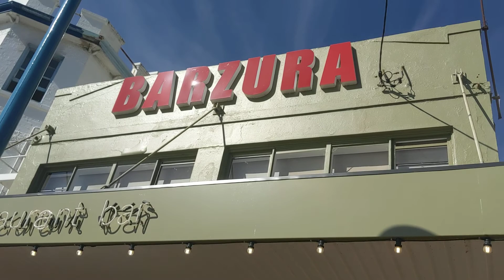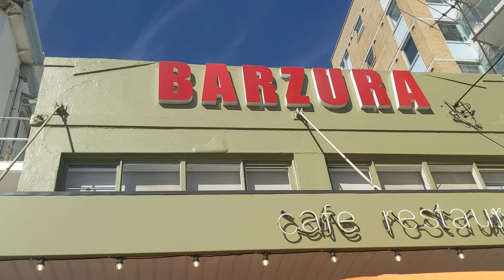Greg Tingle reporting. Barzura. Coogee, Sydney, Australia